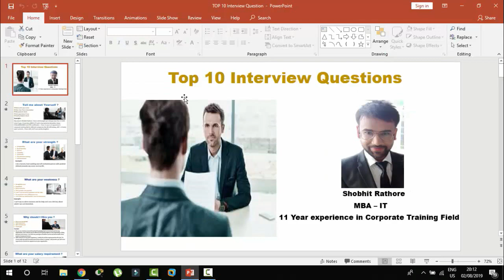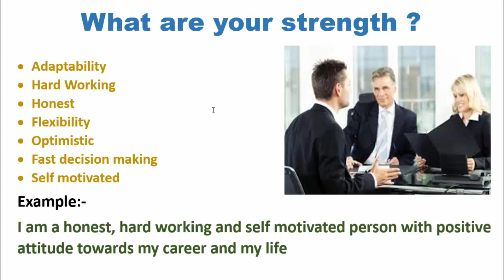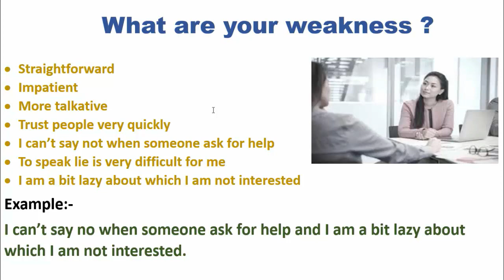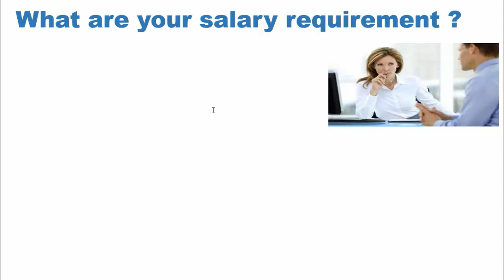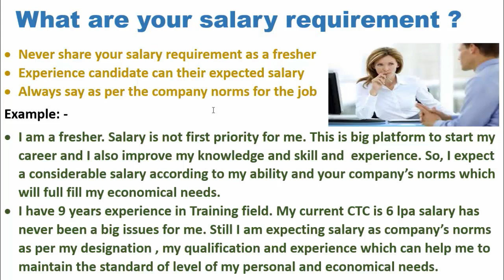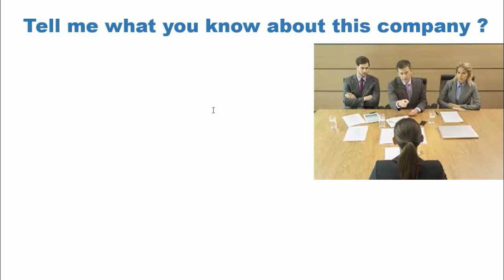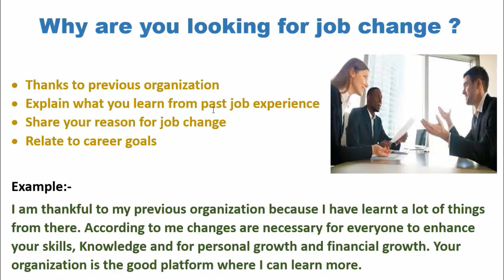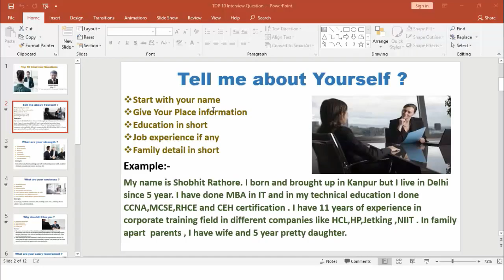10 interview question and their smartly answer | Be Expert In Technologies